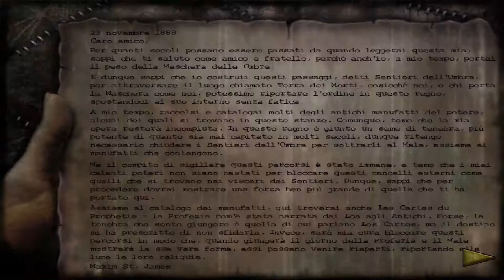Shadow man [Ita] - 12 - Sotto il segno di Quake.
Nuova zona, nuovi nemici e un nuovo strumento. Con un nome che è tutto un programma, il Divaricatore!